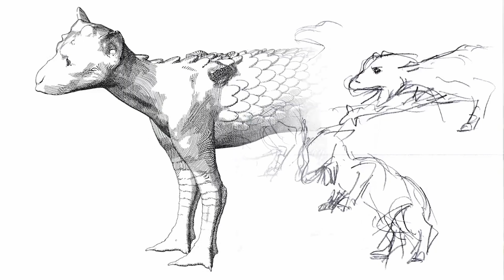Плітки про новий проєкт genDESIGN, Epic Games допомагає робити новий Cyberpunk, нова гра від Larian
Сьогодні у випску коротеньких ігрових новин: Плітки про новий проєкт genDESIGN, Epic Games допомагає робити новий Cyberpunk, нова гра від Larian та таке інше.

Тайм коди:
0:00 початок
0:17 середа
0:24 Свен Вінке про нову гру Larian Studios
0:54 плани Ubisoft на DLC до Avatar: Frontiers of Pandora
1:11 реліз доповнення до TESO
1:30 CDPR про допомгу Epic Games
2:06 знижки на ігри Arkane Studios
2:26 Outer Wilds на Nintendo Switch
2:33 плітки про новий проєкт genDESIGN
3:08 дяка спонсорам
3:21 завершення